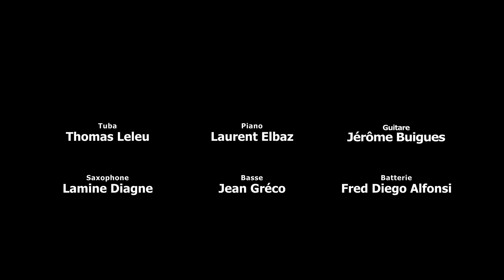Thomas Leleu - Stories #2 - (Official Music Video)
STORIES #2

From Thomas Leleu's album "Born to Groove".

Composed by Thomas Leleu
Arranged by Laurent Elbaz
Produced by Tuba French Touch

Line up:
Thomas Leleu, tuba
Laurent Elbaz, piano & keyboards
Jérome Buigues, guitar
Lamine Diagne, saxophone
Fred Diego Alfonsi, drums
Jean Gréco, bass

BORN TO GROOVE
THE 3rd ALBUM BY THOMAS LELEU
Label: NoMadMusic
Distributed by: PIAS